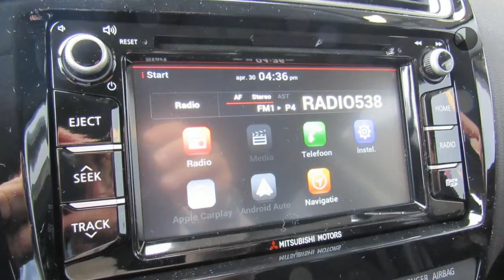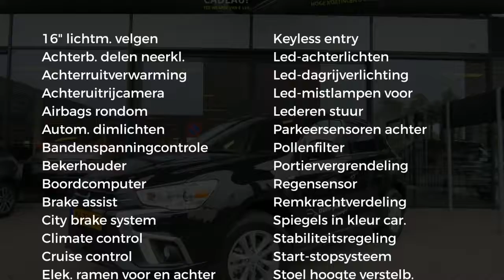Mitsubishi ASX 1.6 MIVEC ClearTec 117pk Intense